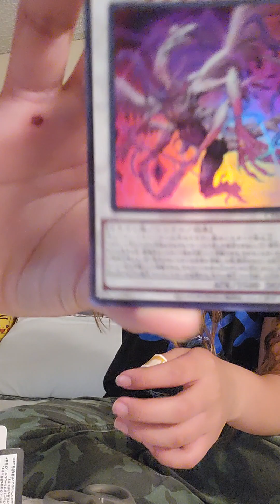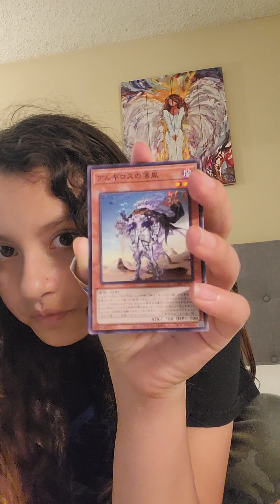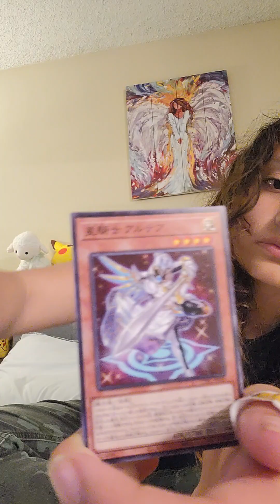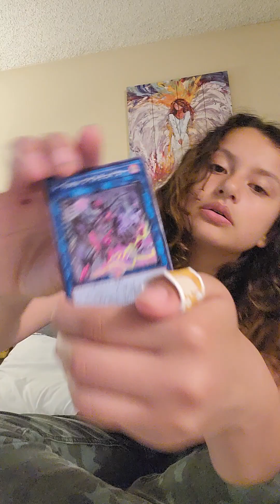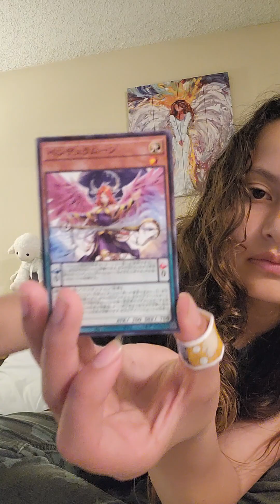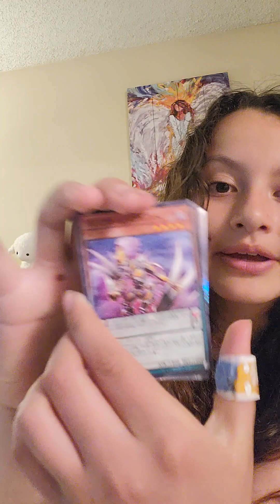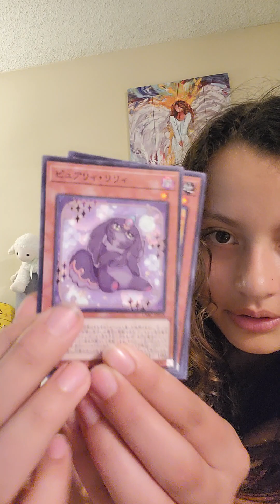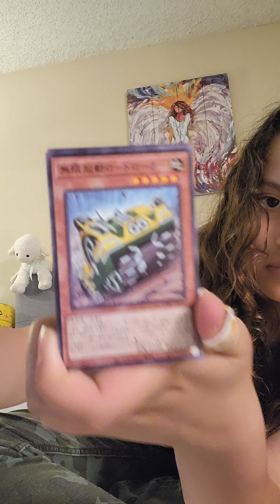opening a Japanese YU GI OH box#yu-gi-oh#voltagepokemongirl